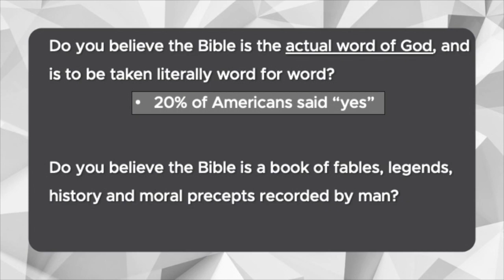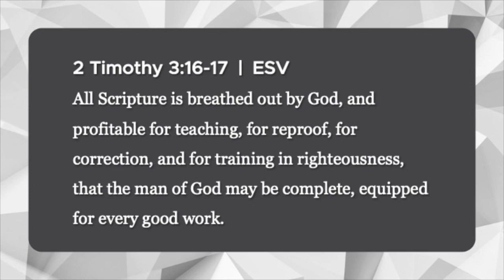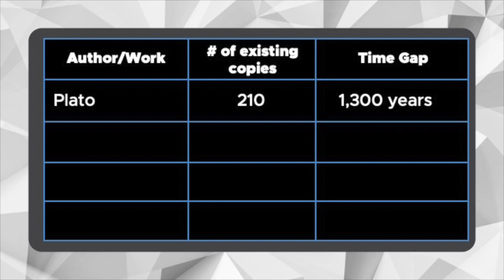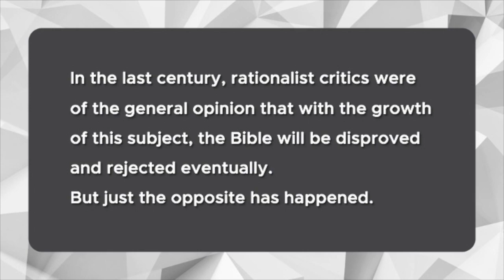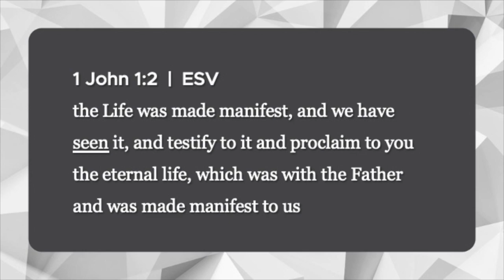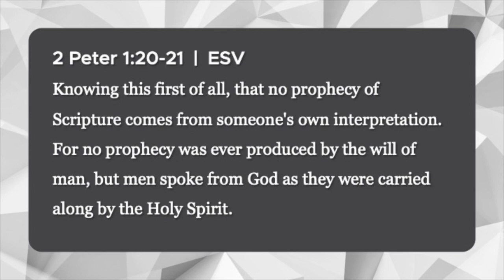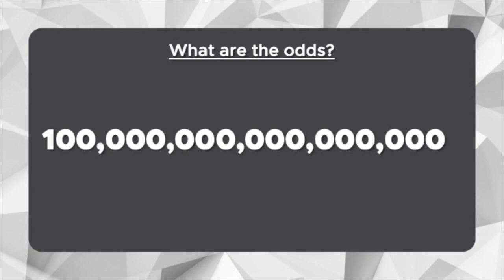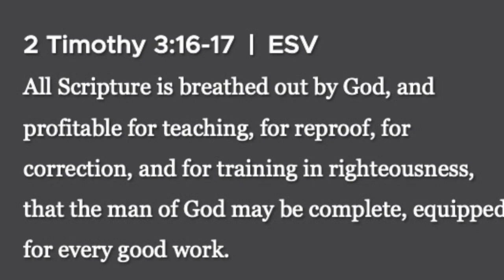The Bible: Can it be Trusted? | 2 Tim. 3:16-17 | April 7, 2024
Sermon Series: The Bible-Can it be Trusted?
Sunday,  April 7, 2024
Rich Cundall

Is the Bible a reliable document?  Is it just a bunch of legends and fairy tales written by men, or could it be Divinely inspired revelation?

If you have been blessed by our service and would like to give, please visit hessel.org